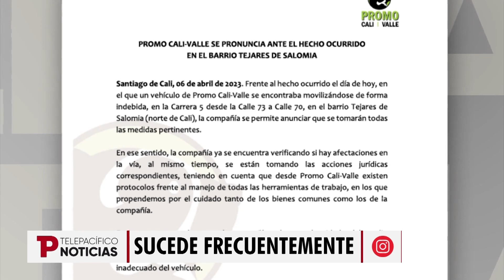Contenedor de basura fue arrastrado en el norte de Cali | 07.04.2023 | TP Noticias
Cali | Vecinos del barrio Tejares de Salomia, en el norte de la ciudad, fueron testigos de cómo operarios de una empresa recolectora de basuras arrastraron, por más de 200 metros, el contenedor de un camión de aseo. En la denuncia registrada por un habitante del sector, reportan daños en la malla vial.